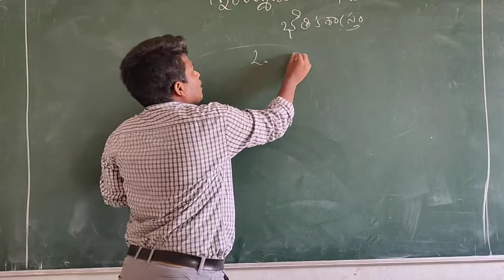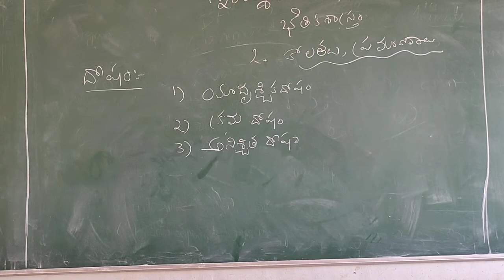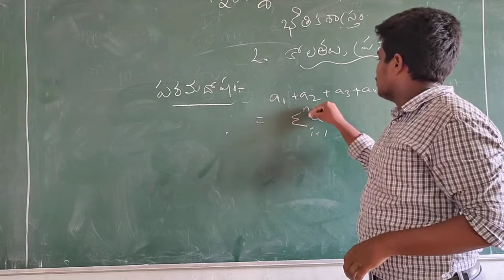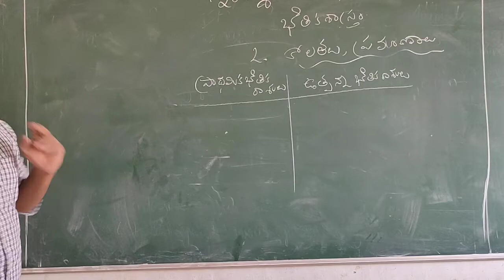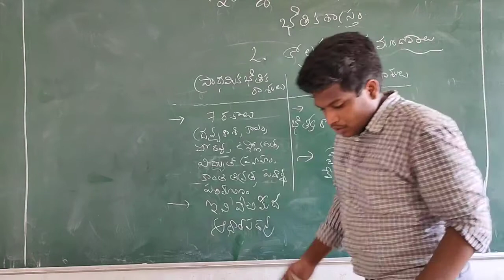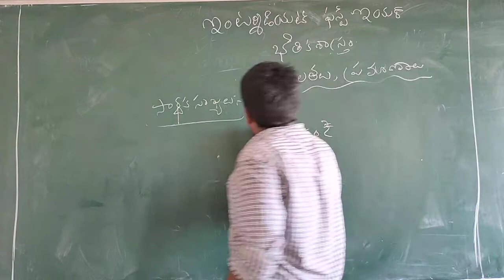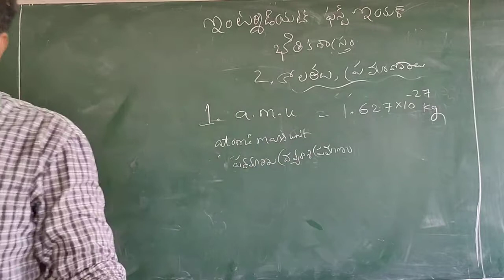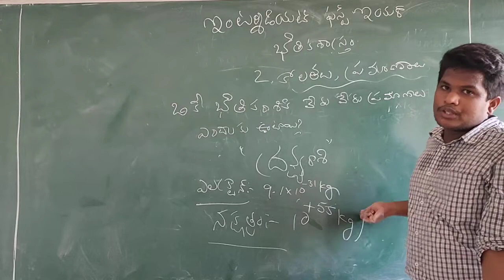Intermediate 1st year MPC,Bipc Physics class in Telugu medium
Naidu junior college
Tagarapuvalasa